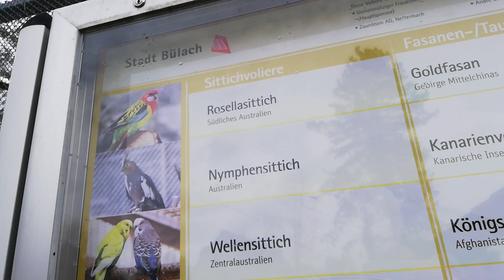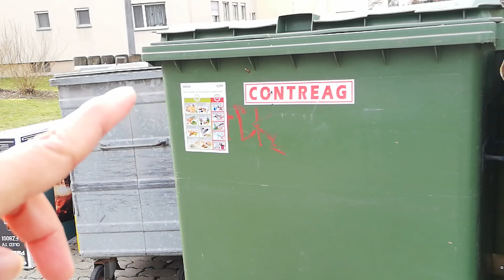มาพักสายตาพักสมอง​สักหน่อย​ค่ะมาค่ะเพื่อน​ๆ​มาเดินเล่นด้วยกัน​💕🌹🐐🐦🦆🕊️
ชอบอยู่แบบธรรม​ชาติ​